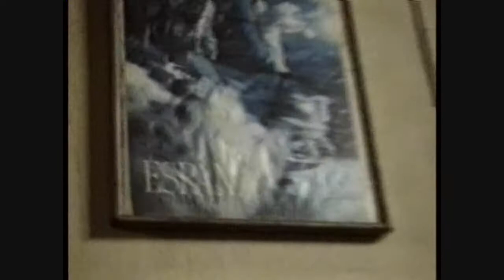Journey To Fatima Portugal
Journey To Fatima Portugal - A Film By Herman Ashley

An estimated 70,000 people assembled to witness the last of the promised appearances of the Lady in the Cova da Iria on 13 October 1917. The widely reported miracle of the sun was a factor that led to Fatima quickly becoming a major centre of pilgrimage.

Two million pilgrims visited the site in the decade following the events of 1917.[38] A small chapel - the Capelinha - was built by local people on the site of the apparitions. The construction was neither encouraged nor hindered by the Catholic Church authorities.

On 13 May 1920, pilgrims defied government troops to install a statue of the Virgin Mary in the chapel,[39] and a first official mass was celebrated there in January 1924. A hostel for the sick was begun in that year.

In 1927 the first rector of the sanctuary was appointed and a set of Stations of the Cross were erected on the mountain road. The foundation stone for the present basilica was laid the next year.

1930 was the year both of official church recognition of the apparition events as "worthy of belief" and the granting of a papal indulgence to pilgrims visiting Fátima. In 1935 the bodies of the visionaries Jacinta and Francisco were reinterred in the basilica. The coronation of the statue of Our Lady of Fátima there in 1946 drew such large crowds that the entrance to the site had to be barred.

Today pilgrimage to the site goes on all year round and additional chapels, hospitals and other facilities have been constructed. The principal pilgrimage festivals take place on the thirteenth day of each month, from May to October, on the anniversaries of the original appearances.

The largest crowds gather on 13 May and 13 October, when up to a million pilgrims have attended to pray and witness processions of the statue of Our Lady of Fátima, both during the day and by the light of tens of thousands of candles at night.